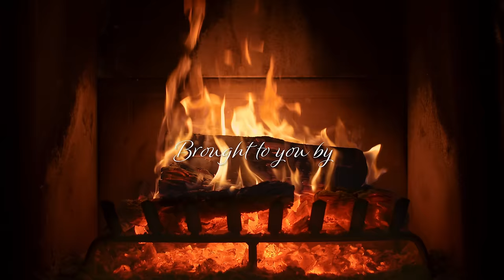🔥 Relaxing Smooth Jazz Music Fireplace 4K 🔥 Soft Jazz Saxophone Fireplace Ambience - 12 Hours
Relax with smooth jazz music and a cozy crackling fireplace to melt the stress of the day away. Soft jazz saxophone and muted trumpet along with the fire's crackle creates a soothing warm jazz fireplace ambience that will help relax you to sleep every night. Filmed by me in 4K resolution and is 12 hours long for all day fireplace music ambience, studying, reading or as a falling asleep aid. I hope you enjoy this cozy winter jazz fireplace! - Julia

If you enjoyed this fireplace please consider giving a thumbs up, commenting and sharing with others who you feel would also enjoy!

The fireplace was filmed by me and the music licensed to this channel is from these talented musicians:
Cuddle with Bibi by Frogard
Elusive Paradise by Steve Rice
The Heart of Me by Cool Cat Music
Make a Little Christmas Wish by Pinegroove
There Should Be by Harry Allen
Changing Landscape by Cool Cat Music
I Can't Help Wonder by Steve Rice
Collecting Smiles by Cool Cat Music
Wherever Life Takes You by Cool Cat Music
Don't You Worry About a Thing by Cool Cat Music
Romantic Jazz Night by Maha Music ckh
You'll Never by Mine by Lukyanov

All videos on this channel are copyrighted by Relax with TV Backgrounds.